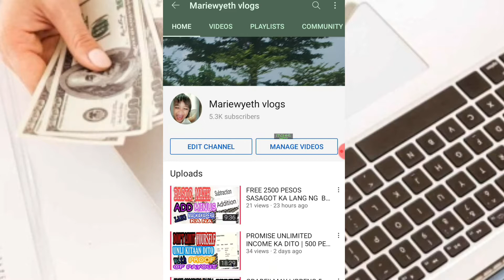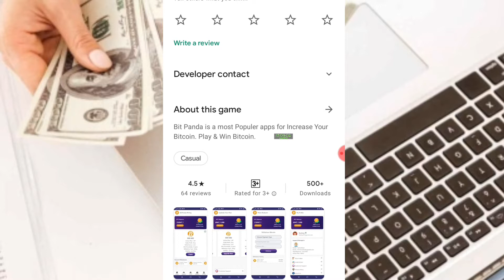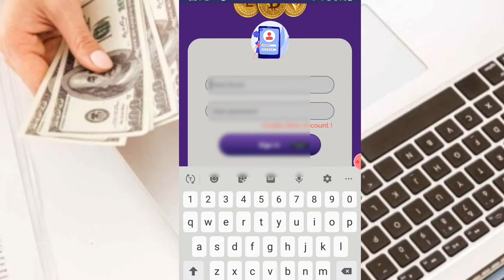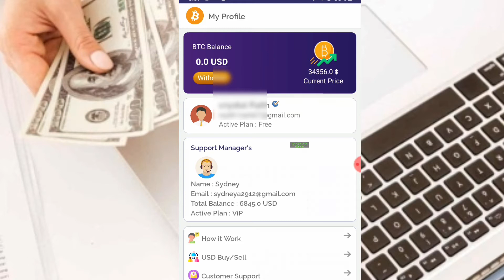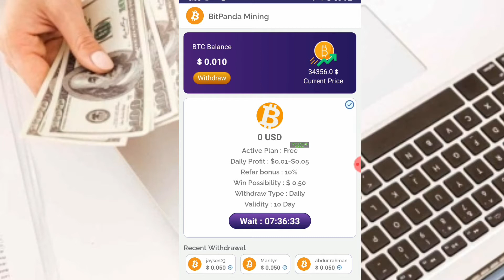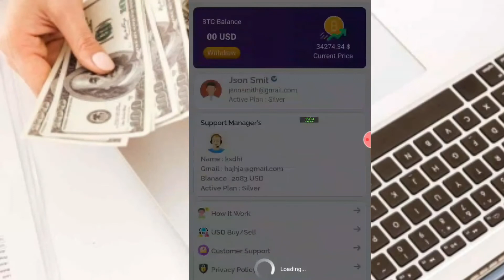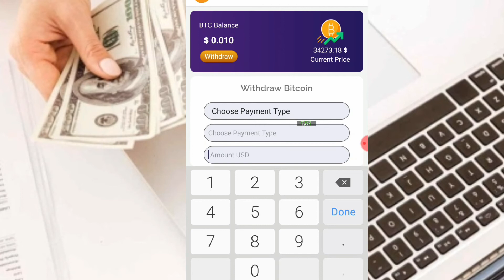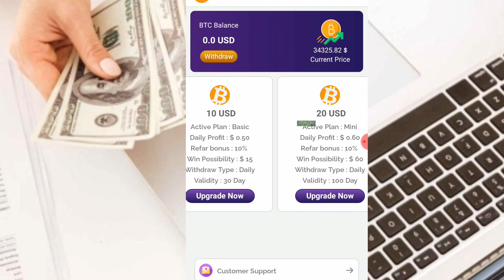SOBRANG BILIS KUMITA $200 - $250 PAYOUT AGAD | NEW APP 2021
✔: 128335
✔: 128335
✔: 128335

EARN MONEY using mobile phone and earn PayPal or gcash money for free. You can earn  money with no puhunan or invite or refferals.